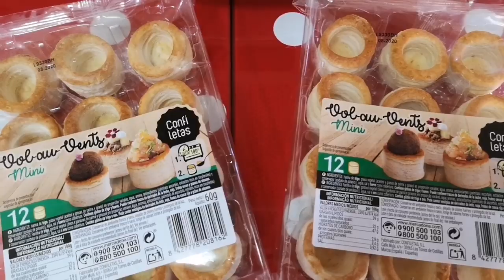🥂 VOLOVANES DE CÓCTEL DE LANGOSTINOS RÁPIDOS, ECONÓMICOS Y SENCILLOS 🦐//BEATRIZ COCINA.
Unos hojaldres con un relleno buenísimo con estos ingredientes :
16 volovanes de hojaldre.
600 grs.de langostinos cocidos.
150 grs.de mezcla de lechugas variadas lavadas y  listas para su consumo:trocadero, hoja de roble verde y brotes de batavia roja.
60 grs. de zanahoria rallada agridulce en conserva.
4 rodajas de piña en almíbar.
Salsa cóctel o rosa.